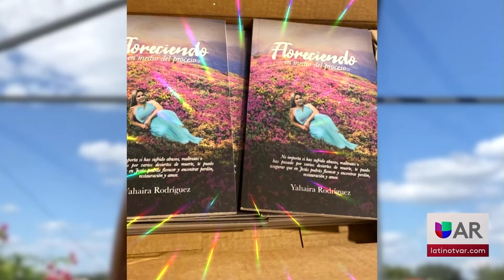Avance de Spotlight